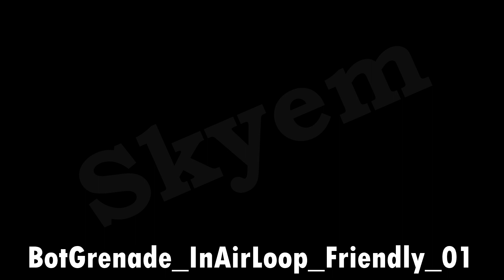Fortnite Rally Royale LTM Sounds | Skyem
Here are the sounds of the Rally Royale LTM!

Sounds:
0:00

All music and all sounds have been created and produced by Epic Games. All rights are for Epic Games.